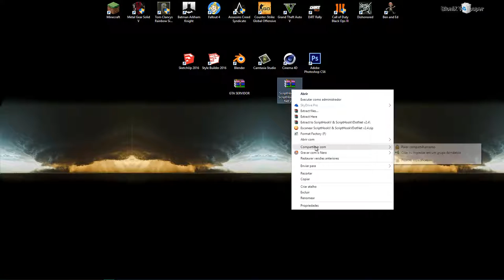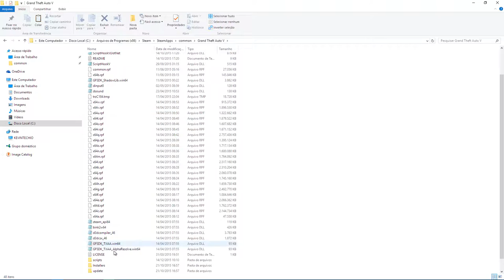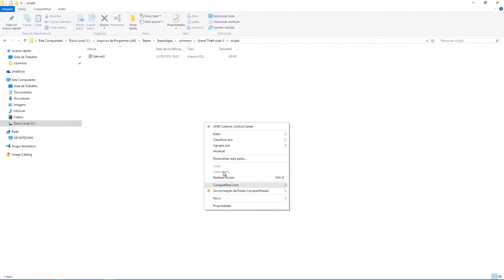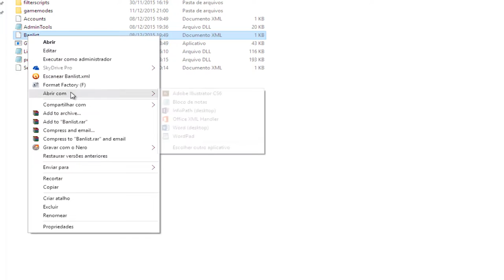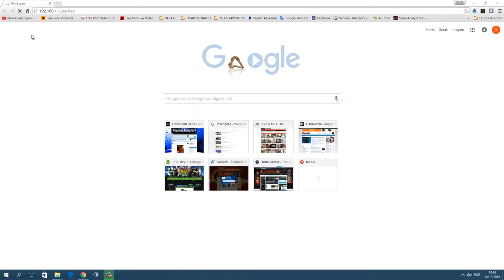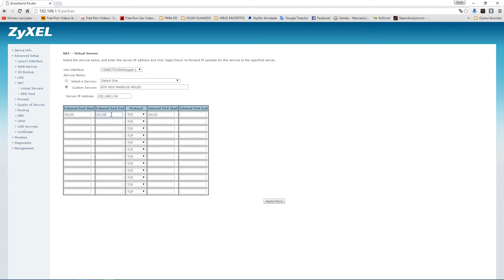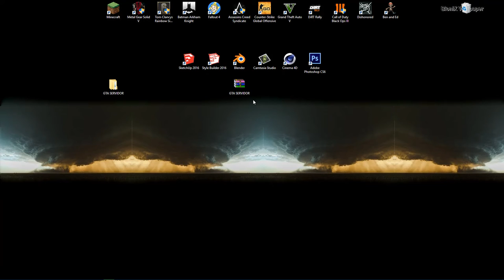COMO CRIAR UM SERVIDOR COOP PIRATA DE GTA V | HOW TO CREATE A COOP SERVER PIRATE GTA V PC 1.31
Installation
1. Install ScriptHookV & ScriptHookVDotNet v2.4
2. Drag & drop all the contents of the 'client' folder in the zip into your scripts/ folder located in the GTA5 root folder. If it doesn't exist, create one.
3. Once in-game, press F9 to open the menu, and connect to a server.
4. Note that if you are playing offline, you'll need to change your name in in GTACOOPSettings.xml found in your scripts/ folder.

Server hosting
You can host your own server too! Just extract all contents of the server/ folder anywhere you want and run GTAServer.exe. A Settings.xml file will be created where you will be change a number of options, like the server name, password, or whether announce yourself to the master server list.
Note that you need to port forward the specified UDP port.

Server Side Scripting
You can create filterscripts & gamemodes by referencing GTAServer and inheriting from ServerScript class. Then place your dll in the filterscripts or gamemodes folder, and add it to the Settings.xml file.

Minhas configurações:
8GB RAM
HD 1TB
DVD±RW
HDMI